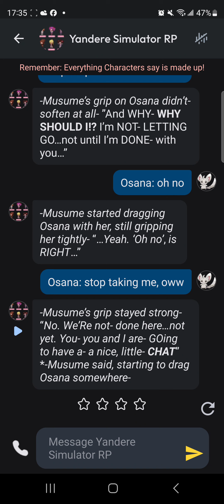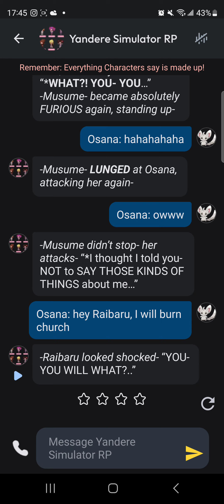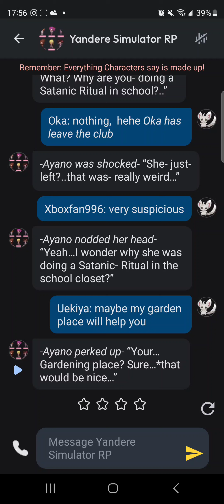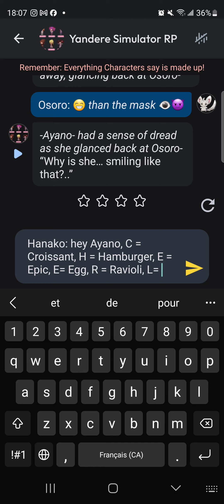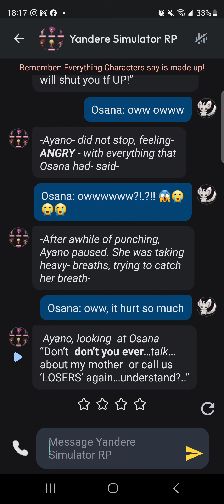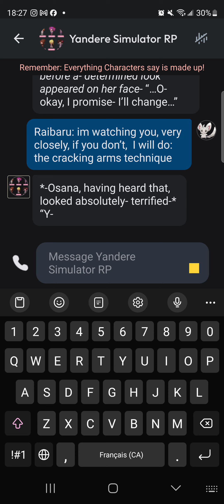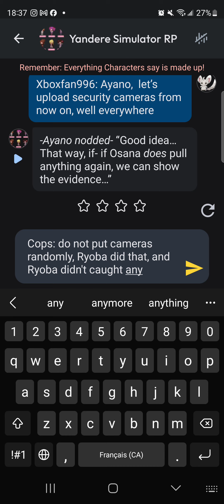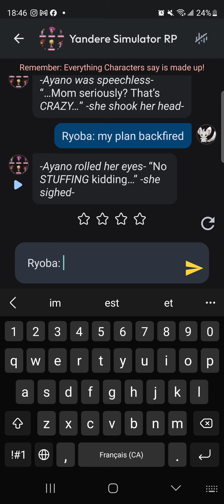Yandere Simulator Comedy RP (Ep.52)